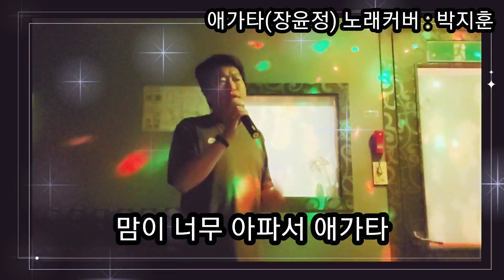애가타(장윤정) 노래커버 : 박지훈(악성뇌종양환자환자)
저는 뇌암(악성뇌종양) 환자입니다.
애가 타는 마음을 담아 불러봤습니다.
여러분의 성원 감사드립니다.